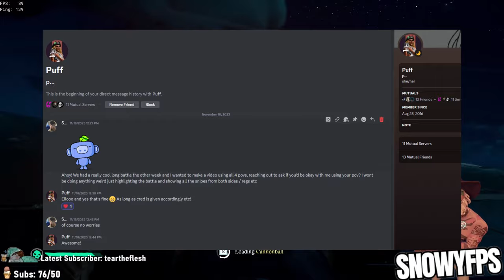We fought THE DEMON DUO on NA! (Sea of Thieves)